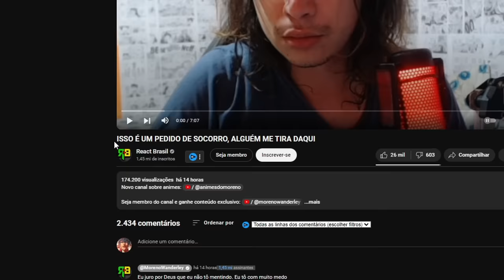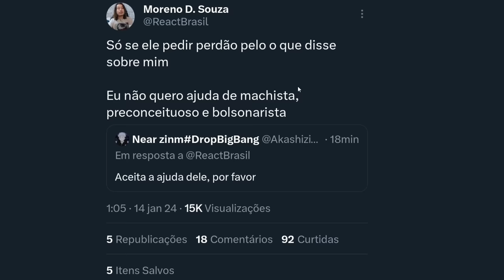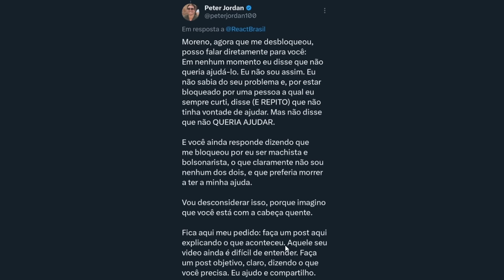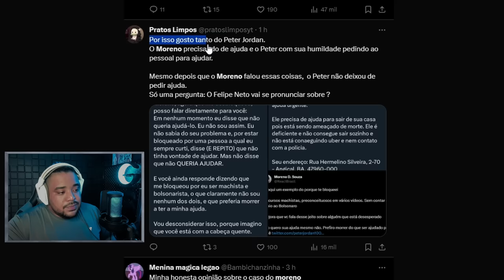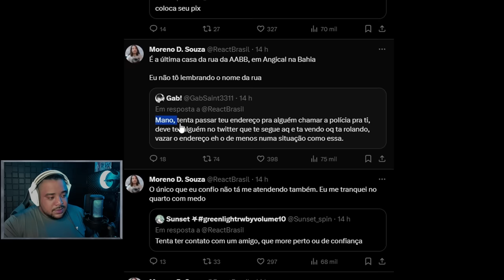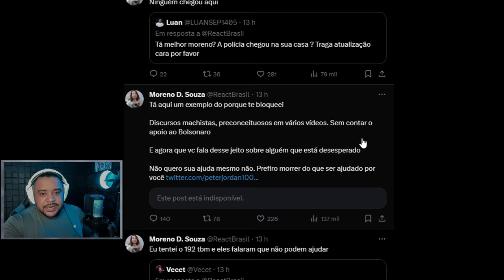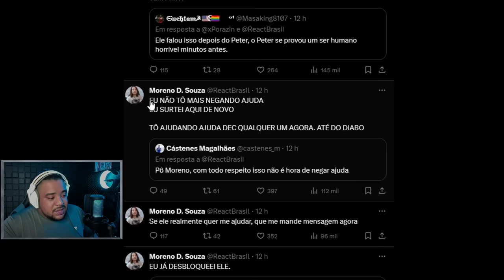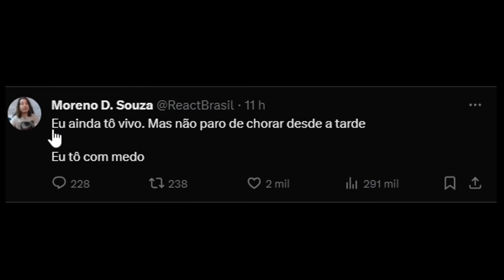O MORENO DO REACT BRASIL BRIGOU COM O EI NERD, ELE PRECISA DE AJUDA!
O Moreno do React Brasil brigou com o Peter Jordan do Ei nerd depois que ele fez um vídeo pedindo ajuda e socorro.

Só uma atualização do caso, ele já está seguro, e fez as pazes com o Peter Jordan do Ei Nerd.

Espero que o Moreno do React Brasil fique bem.

Instagram dele: @morenowanderley